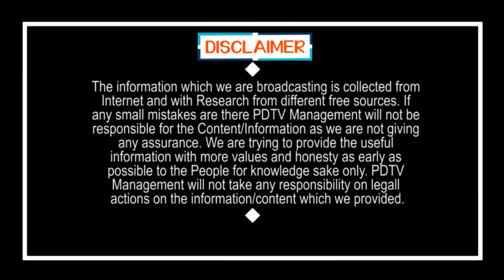CM Jagan Second Step On Madyapana Nishedam | మందు బాబులకు మరో షాక్.. జగన్ సంచలన నిర్ణయం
మందు బాబులకు మరో షాక్.. జగన్ సంచలన నిర్ణయం | CM Jagan Second Step On Madyapana Nishedam